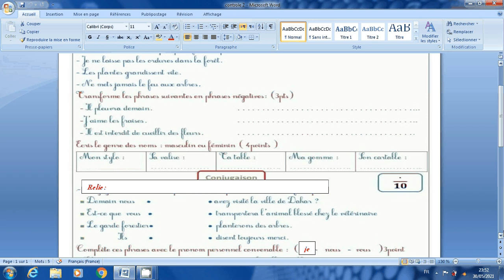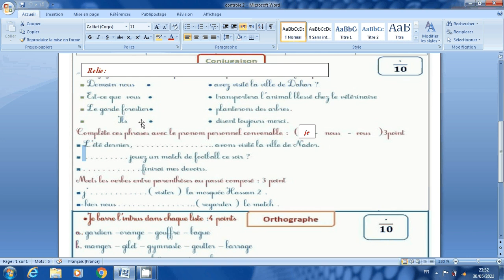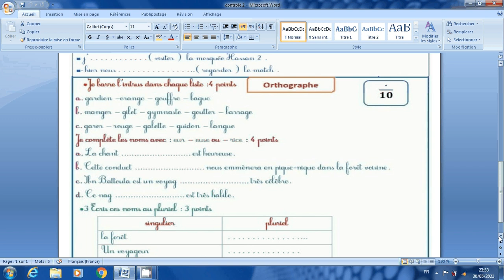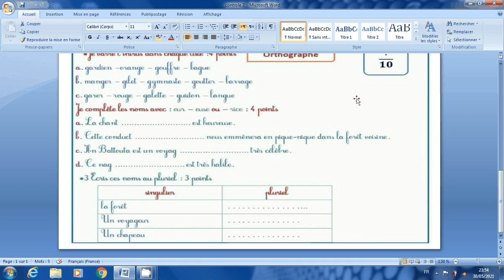évaluation 2 semestre 2/français/4 aep